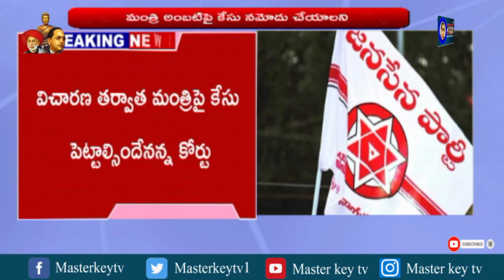breakingnews: మంత్రి అంబటిపై కేసు నమోదు చేయండి: గుంటూరు కోర్టు ఆదేశం..!! | Masterkey Tv